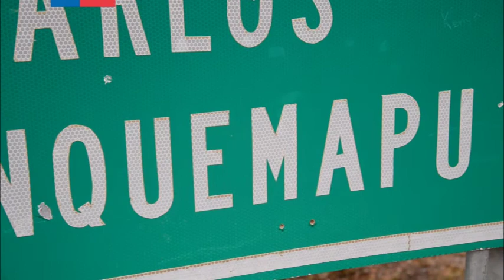Ministra Saball entrega primeros subsidios del Programa de Habitabilidad Rural a nivel nacional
Hasta Manquemapu y Crucero -dos localidades ubicadas en la comuna de Purranque, región de Los Lagos- se trasladó la ministra de Vivienda y Urbanismo (Minvu), Paulina Saball, para hacer entrega de los subsidios del Llamado Piloto del Programa de Habitabilidad Rural impulsado por su cartera, iniciativa que responde a un compromiso del Gobierno de la Presidenta Bachelet con los sectores más alejados de los centros urbanos del país.